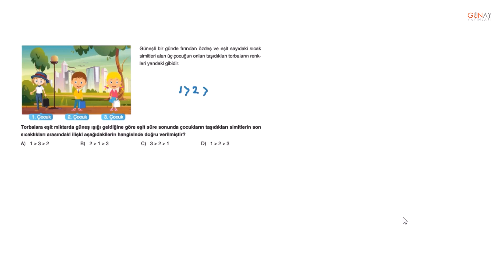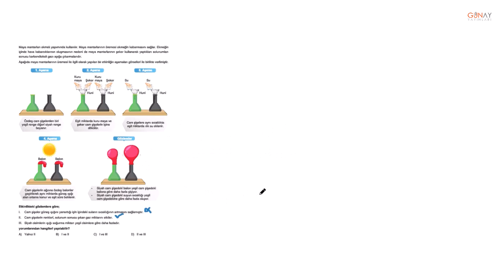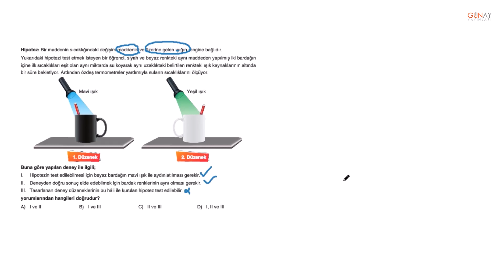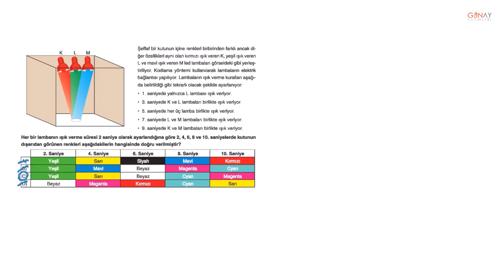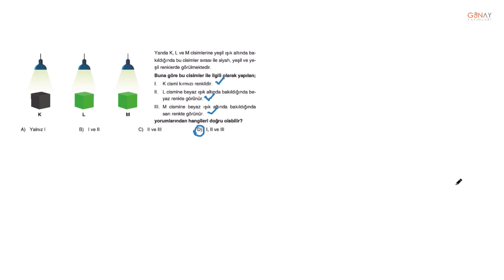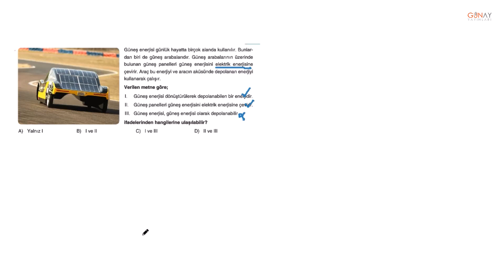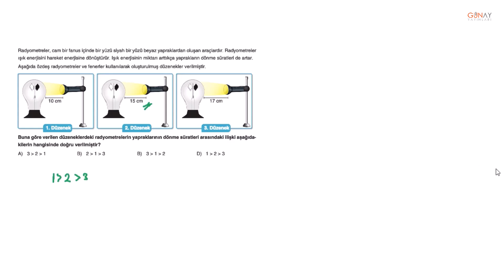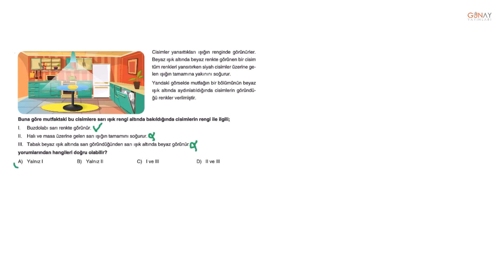Bumerang Serisi 32 Haftalık 7. Sınıf Branş Deneme Fen Bilimleri Deneme 19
Bumerang Serisi 32 Haftalık 7. Sınıf Branş Deneme
Fen Bilimleri Deneme 19